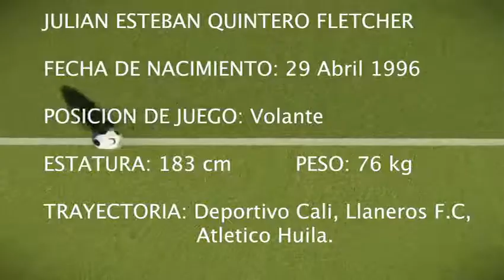JULIAN QUINTERO - TALENTED DEFENSIVE MIDFIELD (PRESTIGE SPORTS MANAGEMENT)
Nationality: Colombian
Team: Currently a Free Agent (Last teams - Deportivo Cali & Atletico Huila)
National Tournament 2012 & 2014 Champion & Captain
Nereo Rocco Gradisca International Champion & Captain (Italy)
National Tournament Champion U-17